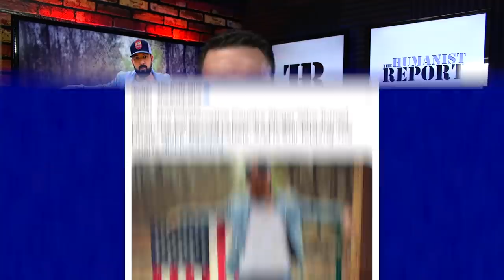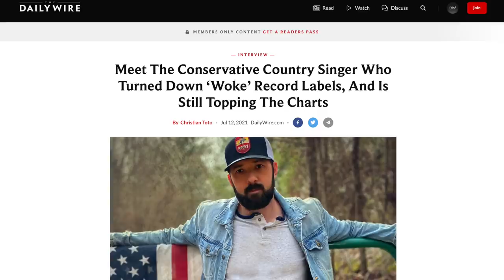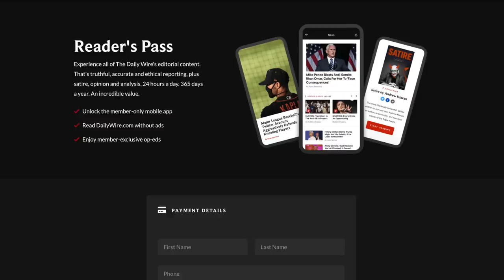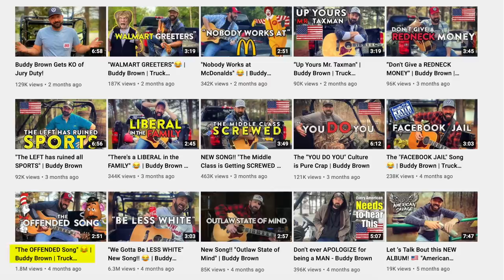Daily Wire Profiles Anti-Woke Country Singer—He’s as Cringeworthy as You’d Expect